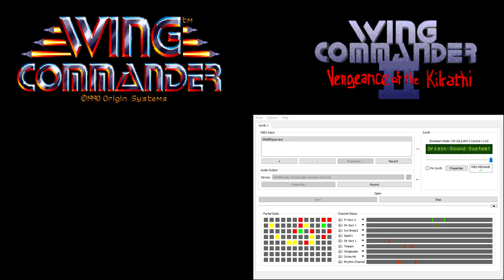Wing Commander CM-32L OST - Combat - Friendly Destroyed 2 (Extra Reverb)